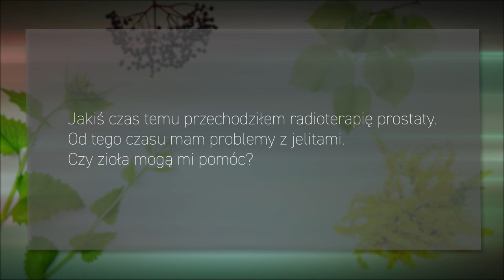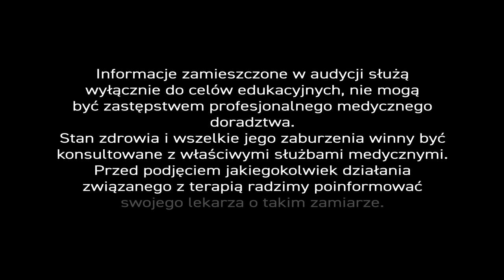Popromienne zapalenie jelit - radioterapia prostaty - PiszeBabaDoZielarza odc.79.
Coraz częściej słychać, że  'rak to nie wyrok' – z nadzieją patrzymy w kierunku immunoterapii – terapii stymulującej układ odpornościowy (Nagroda Nobla w 2018). – Jednak z danych Krajowego Rejestru Nowotworów (2020) wynika, że taką diagnozę słyszy 165 tys. osób rocznie, a krzywa wciąż rośnie. A to dopiero początek...

Popromienne zapalenie jelit to schorzenie o charakterze przewlekłym. – Dotyka większość chorych na niektóre choroby nowotworowe. – Objawy są dokuczliwe i trwają nawet 2 lata. – Najczęściej pojawiają się u pacjentów poddanych radioterapii raka szyjki macicy, raka jądra, raka odbytnicy i raka prostaty. – Taką właśnie terapię zastosowano u pana Tadeusza, który wciąż zmaga się z jej ubocznymi skutkami. – Postanowił zwrócić się o radę do naszego eksperta.

– „Jakiś czas temu przechodziłem radioterapię prostaty. Od tego czasu mam problemy z jelitami. Czy zioła mogą mi pomóc?” – Nasz ekspert odpowiedział. –

W wyniku radioterapii prostaty i innych radioterapii obejmujących jamę brzuszną, może dojść do popromiennego zapalenia jelit.  – Schorzenia to jest trudne w leczeniu, bo czasami zmiany są nieodwracalne. – Bywa, że dochodzi do krwawienia z dolnego odcinka przewodu pokarmowego i wtedy najczęściej wkracza gastroenterolog z endoskopem lub kolonoskopem, i dokonuje przyżegania. – W uproszczeniu – powstrzymuje, za pomocą różnych technik medycznych, krwawienie naczyń krwionośnych w miejscach, gdzie doszło do ich uszkodzenia, zapalenia lub zmian patologicznych. – Sytuacja robi się jednak trudna, gdy zapalenie ma miejsce w jelicie cienkim.

W chronicznej farmakoterapii korzysta się najczęściej z przeciwzapalnych leków syntetycznych, które w dłuższym okresie mogą wywołać niepożądane reakcje polekowe. – Fitoterapia jest dobrą alternatywą, bo zioła można stosować przewlekle. – W tym przypadku, należy sięgnąć po surowce o działaniu przeciwzapalnym – tu na czoło wysuwa się korzeń lukrecji oraz surowce o własnościach gojących i powlekających – takich jak liść babki lancetowatej i korzeń prawoślazu.

W Centrum Ziołolecznictwa najczęściej stosujemy mieszankę ziołową, w skład której wchodzą korzeń lukrecji (25%), korzeń rumianku (25%), liść babki lancetowatej (25%), korzeń prawoślazu (12,5%) i kwiat nagietka (12,5%). – Korzystamy także z produktów pszczelich – połączenie zwłaszcza pyłku pszczelego i kitu pszczelego (propolisu) daje dobre rezultaty u tego typu pacjentów. W terapii zalecamy również antyoksydanty i nie jest to głos odosobniony, bo medycyna konwencjonalna również korzysta z ich dobroczynnych własności. Uważamy jednak, że naturalne antyoksydanty są najlepsze i najwięcej znajdziemy ich w jagodach ciemnych takich jak aronia, borówka czarna, porzeczka czarna czy żurawina.

Konstatując – schorzenie może być trudne w leczeniu, ale uwzględnienie w terapii ziół, produktów pszczelich i owoców jagodowych powinno dać dobre i trwałe rezultaty terapeutyczne.